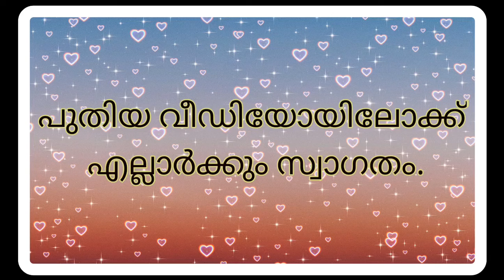Easy and Simple Draw // Drawing tricks for everyone .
Drawing tricks for everyone// very easy and simple drawing for all.